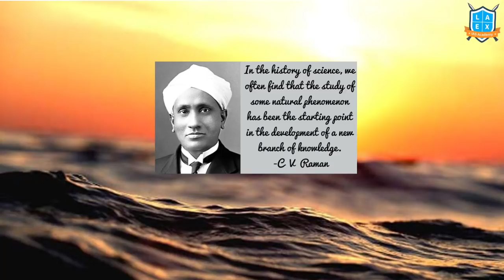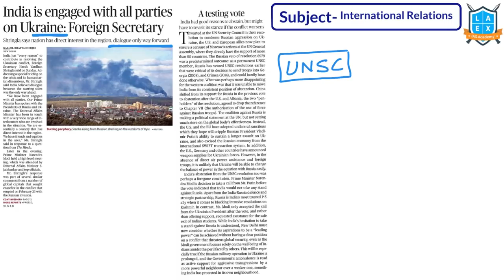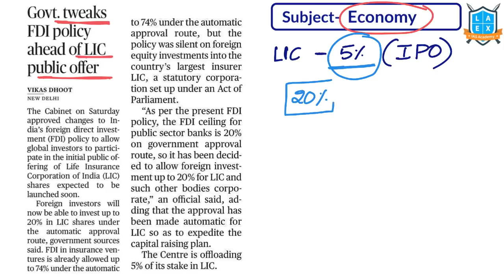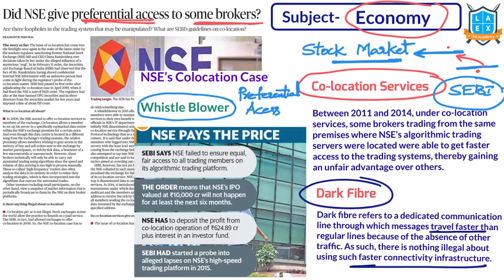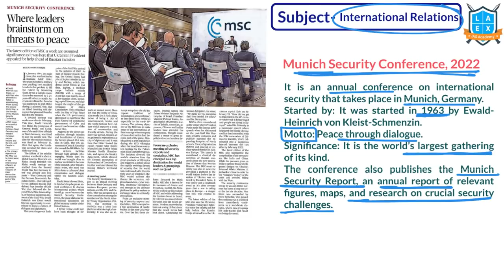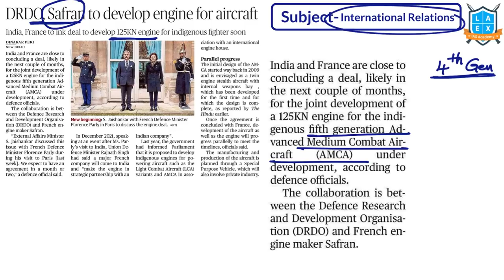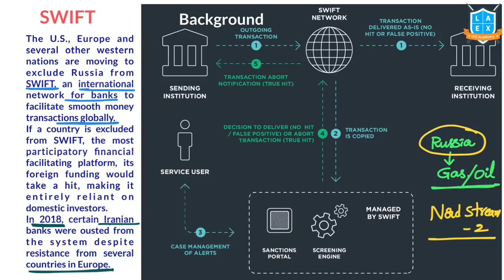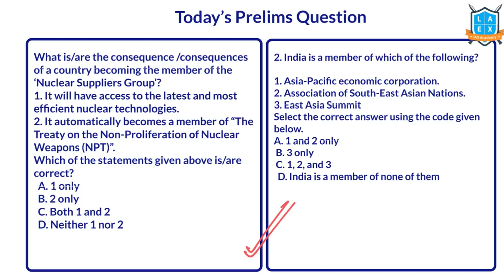Telugu (28&27-2-2022) Current Affairs The Hindu News Analysis ||Mana La Excellence